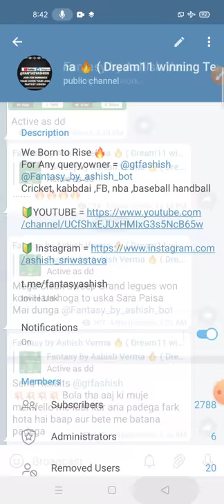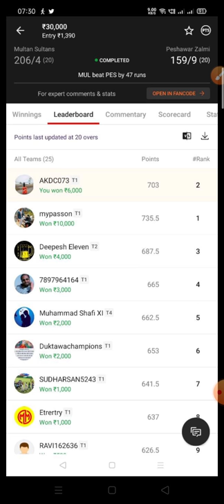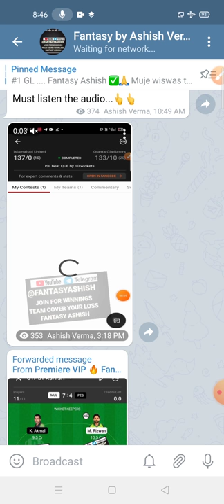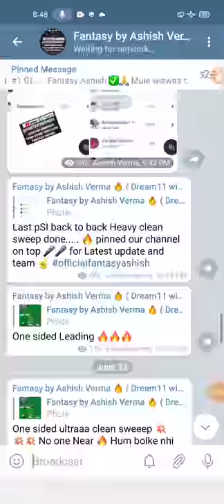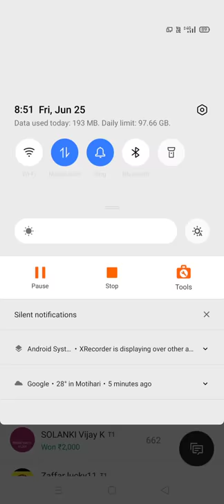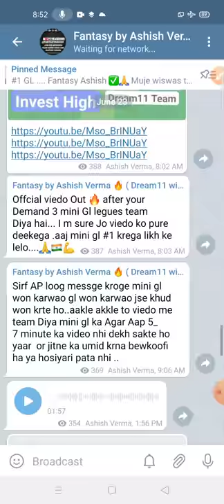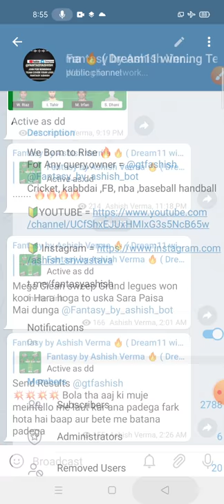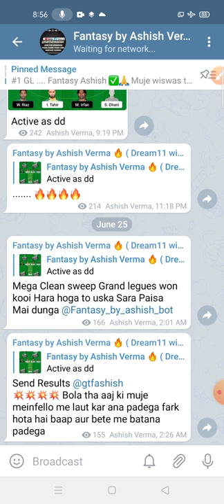Won Mega Grand Legues #1 D11.com Crore In Dream11 Grand legues Fantasy by Ashish Verma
Won Mega Grand Legues #1 Proof Won 1 Crore In Dream11 Grand legues Fantasy by Ashish Verma

166 views

32

2

Save

Report

Fantasy By Ashish Verma

Offcial Telegram offcial Instagram = follow and messge or any query 🔥 Disclaimer:- The Prediction shown in the videos are my thoughts and thinking based on my experience and you are not force to adapt the same and you are free to predict your own🖍️ Disclaimer: 1. This analysis is based on my Understanding, knowledge and instinct .While selecting your team, consider the points mentioned and make your own decision. 2.Dream11 takes great care to comply with all central and state legislation in India to ensure that users are fully protected. Every contest on platform is carefully designed to comply with applicable statutes and regulations in India. Dream11 constitutes a game of mere skill', which makes the Dream11 game exempt from the provisions of the Public Gambling Act, 1867 (PGA). Dream11 is a legitimate business activity protected under Article19(1)(g) of the Constitution of india dream11_Grandlegueswon fantasy_by_ashish won1croredream11 Background music Non copying Akash Gandhi =

Comments • 22

Up next

10:27

और उसे बचाने वाला एक आदमी / Murlidharan & Ranatunga vs Australia - 1998-99

Cricket Raaz Hindi•1.2M views

5:57

Bapuji Lost! | Taarak Mehta Ka Ooltah Chashmah | TMKOC Comedy | तारक मेहता का उल्टा चश्मा

Taarak Mehta Ka Ooltah Chashmah•4.9M views

30:52

A Day With a Talentless Star Kid | Harsh Beniwal

Harsh Beniwal•19M views

8:30

India claim stunning series win, end Australia's Gabba streak | Vodafone Test Series 2020-21

14:30

Wah Taj - Funny Court Scene | Shreyas Talpade, Manjari Fadnnis | Pen Multiplex

Pen Multiplex•4.1M views

11:59

राहुल द्रविड भारतीय क्रिकेट के द्रोणाचार्य / Rahul Dravid From Captain to coach / Indian Cricket

Cricket Raaz Hindi•654K views

8:30

American Vs. Indian houses!! 10 surprising differences in style and utilities!

Sab Badhiya Hai•889K views

20:40

Taarak Mehta Ka Ooltah Chashmah | तारक मेहता का उल्टा चश्मा | Episode 2630 | 8th June, 2021

Sony PAL•2.1M views

11:21

Shahrukh Khan Jokes with Anant Ambani son of Mukesh Ambani

News Hour India•25M views

6:00

Honeymoon Travels | Taarak Mehta Ka Ooltah Chashmah | TMKOC Comedy | तारक मेहता का उल्टा चश्मा

Taarak Mehta Ka Ooltah ChashmahNew206K views

5:05

उसमे गलती किसकी?? Sachin Tendulkar - Shoaib Akhtar / India vs Pakistan - Kolkata 1999 - Cricket

Cricket Raaz Hindi•360K views

7 Unbreakable Records By Mahendra Singh Dhoni which will remain forever.

Knowledge Wala•182K views